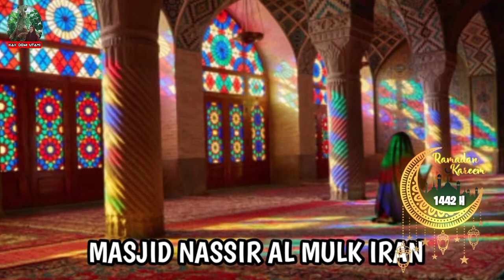No Copyright Ramadan Backsound Music 2021- I Love Ramadan || Masjid-masjid Unik & Modern Di Dunia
Masjid-masjid Ter unik dan paling modern di dunia cover No Copyright Ramadan Backsound Music 2021(Tamil)

Salam,
For who are looking Ramadan Backsound, hereit ia

Barrakallahu Brother Tamil, May Allah grand you good returning by sharing your music, There ia many way to do shadaqah and your masterpiece ia one of then

To Youtuber Creator :

You are free to us as long you credited to original creator
No Copyright Up-beat Ramadan Music I Love Ramadan- Ramol (original )

Track Info :
Title : I Love Ramadan
Composer : Ramol

You're free music to use this song in any of your videos, but you must include the following
In your video description ( copy & Paste ):

Song :
I Love Ramadan by Ramol
Producers by RamolPro

Idul Fitri 2021
Idul Fitri jaman dulu
Idul Fitri tempo dulu
Ramadan song no Copyright
Backsound Ramadan
Eid Music No Copyright
Ramadan Music No Copyright
Idul Fitri instrumental
No Copyright Ramadan Music
Ramadan instrumental
Music Ramadan No Copyright
Lagu idul Fitri
Lagu lebaran
Lagu rohani Islam
Ramadan Music
Backsound Ramadan instrumental
Backsound hari raya idul Fitri
Eid Mubarak song no Copyright
Idul Fitri song instrumental
Instrumen ramadhan
Lagu idul Fitri 2021
Musik Idul Fitri Indonesia
Musik Idul Fitri
Backsound islami no Copyright
Eid Music instrumental
Ramadan instrumen
Lagu lebaran no copyright
Eid background music No Copyright
Backsound ucapan idul Fitri
Musik Ramadan instrumental
Ramadan instrumental music No Copyright
Islami instrumental music No Copyright
No Copyright Up-beat Ramadan Music